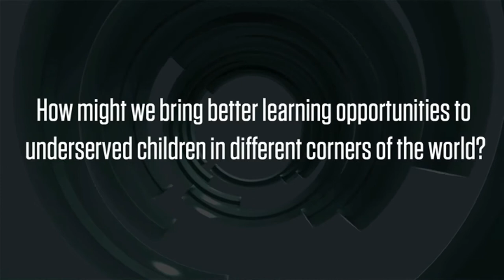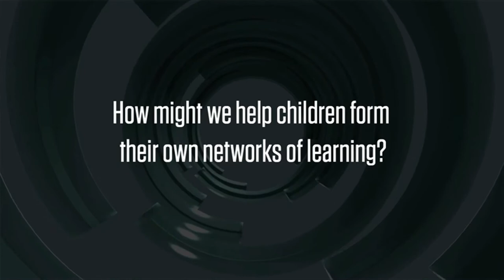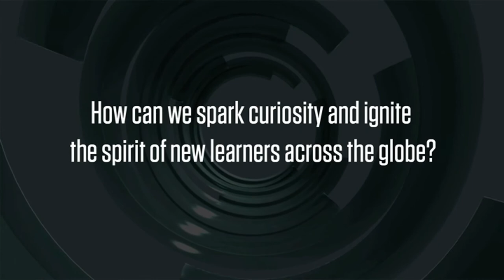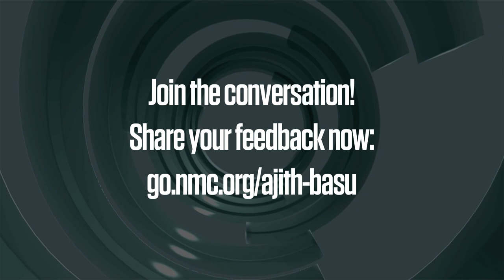HP Catalyst: Video Forum: Consortium Leader Series: Ajith Basu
In this video forum, Ajith looks at strategies to bring better learning opportunities to underserved children in different corners of the world, and how the HP Catalyst Initiative is helping do just that.

Ajith Basu, Chief Program Executive, Agastya International Foundation - Ajith is responsible for new programs and donor relations and reporting at Agastya. Experience in Creativity Training, Instructional Design, and Educational Research. 16 years of Design / Project Management Experience in India, and in the US. Owned and operated 2 Design-Project Management companies in India. Theatre Experience. Civil Engineering Degree (India), MS in Design Management (USA).